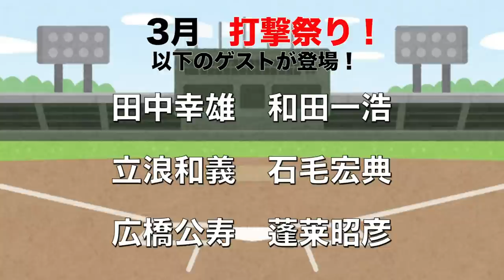【立浪和義登場】バッティングの間とは〇〇。バッティングで一番大事なタイミングの取り方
①LINE@に登録
②「立浪和義」とメッセージをOBクラブ宛にLINEする
抽選で「立浪和義サイン入りTシャツ」をプレゼント致します。

期限 ：3/26　23:59

※応募受付終了。

今日の担当は、立浪和義さんです。